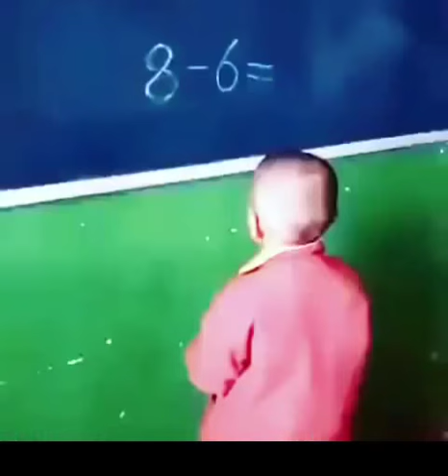ultimate funny videos & recent funny videos compilation june 2018 part 2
This video includes latest ultimate funny videos including humans animals and birds compilation. Cute babies animals are adorable. Also see other funny videos  recent funny videos